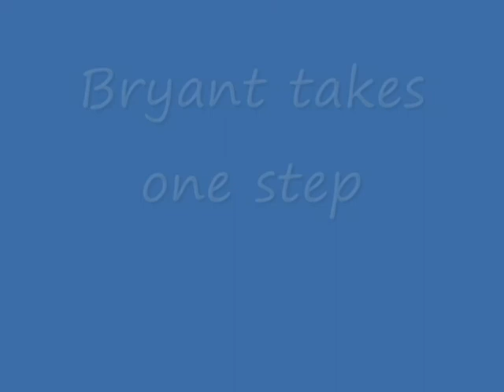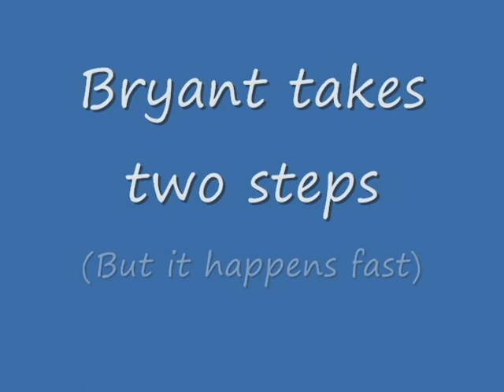Father's Day - 2009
Pictures of the kids and grandkids from Father's Day weekend.